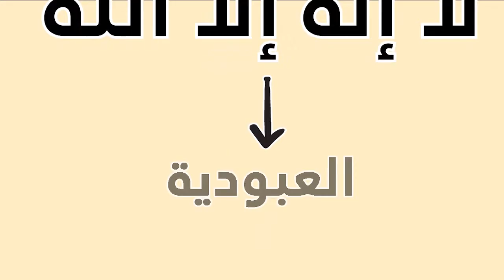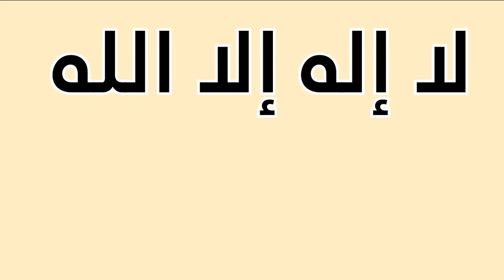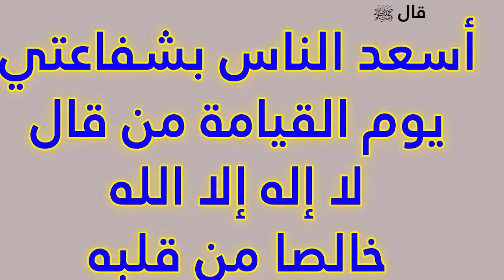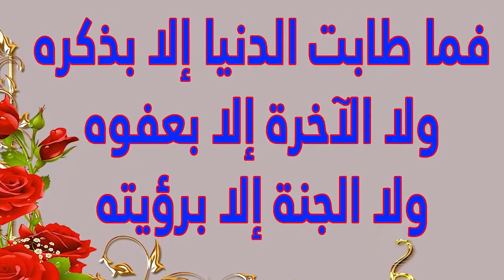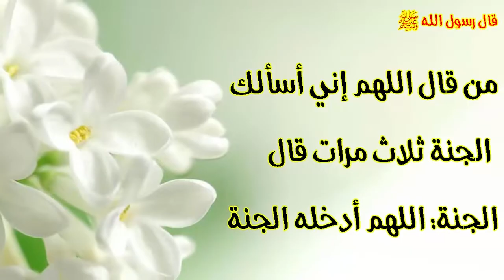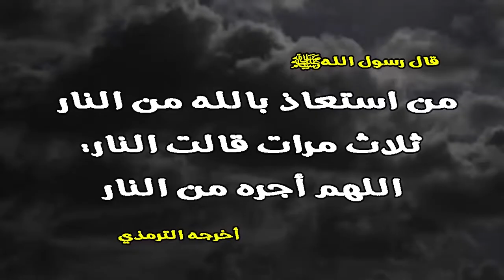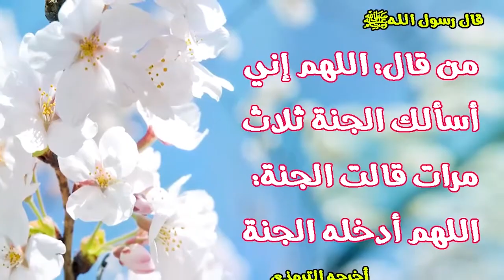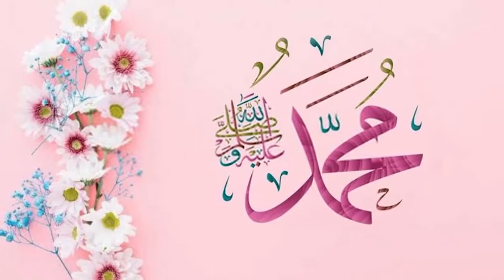تمتع بأسماء الله الحسنى سكينة و راحة وشفاء